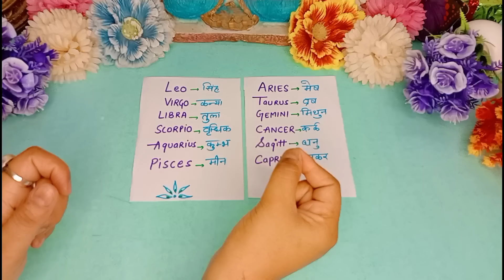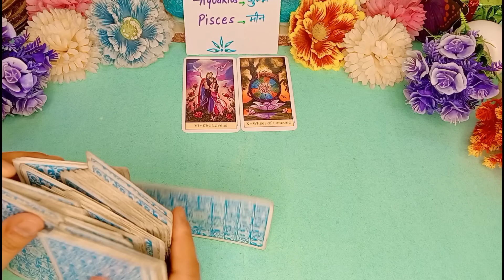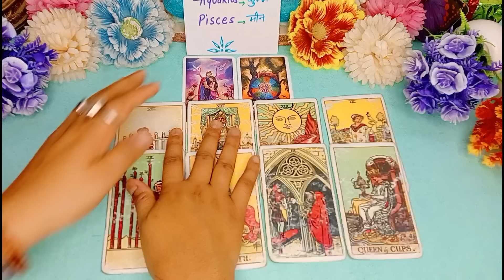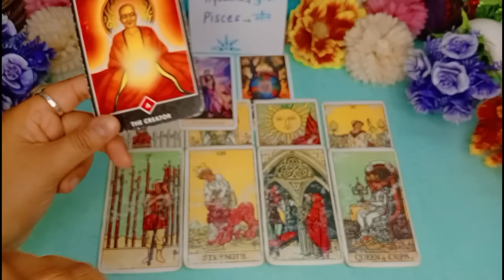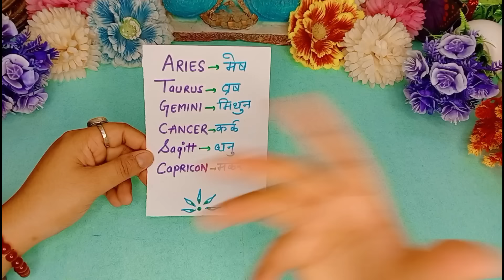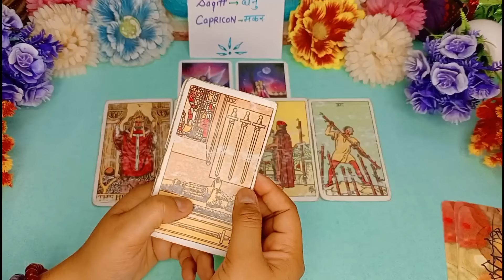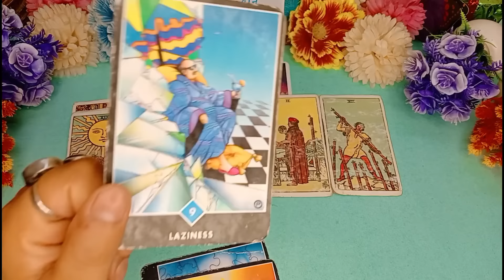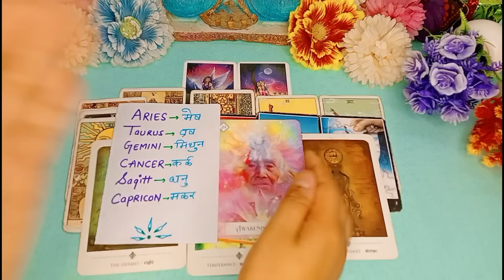☘️Next Chapter😍✨Your life energy🐚Tarot Hindi Readings🦄☘️💯 Pick Your Pile✨☘️🌻Timeless🍓👑😘🥰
TIME STAMPS
YOUR Welcome 0:01
PILE-
1- 6:11
2- 23:55

ENROLL YOURSELF IN ROOT CHAKRA GUIDED MEDITATION-

Be alert!!! from scammers.

111 Tarot Instagram-